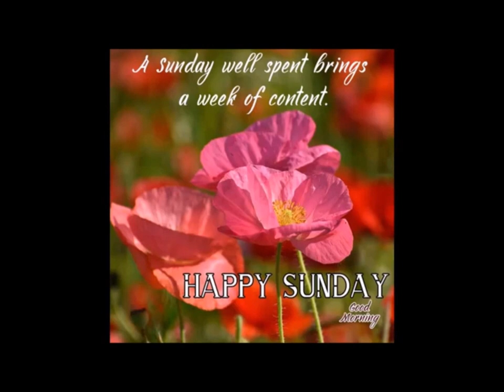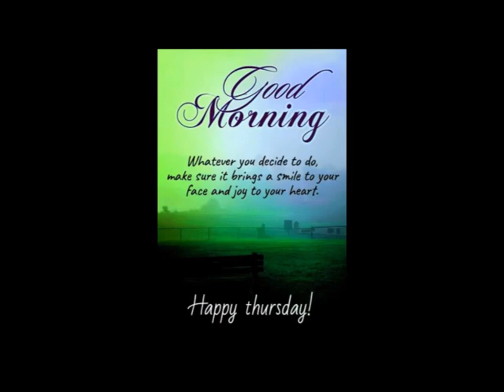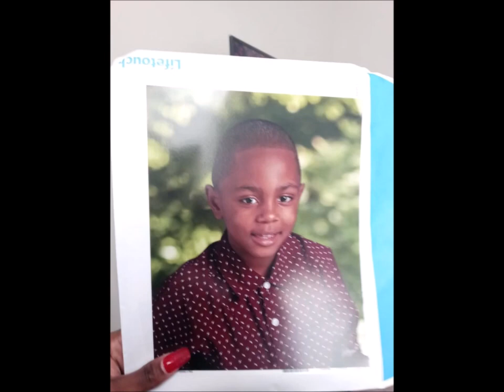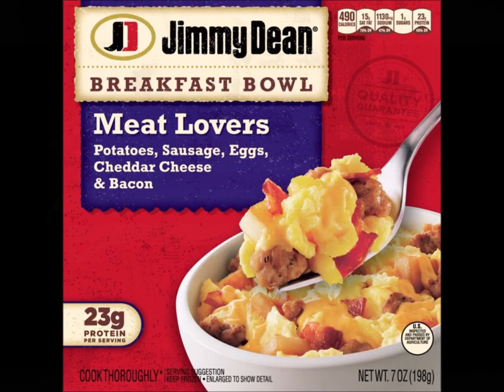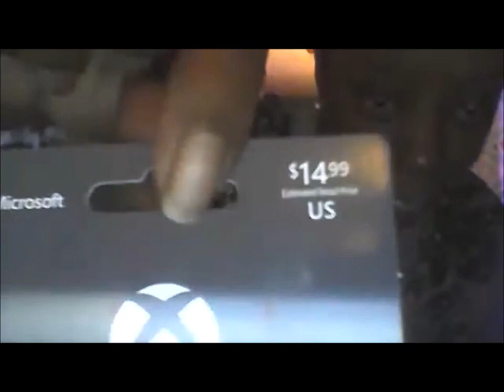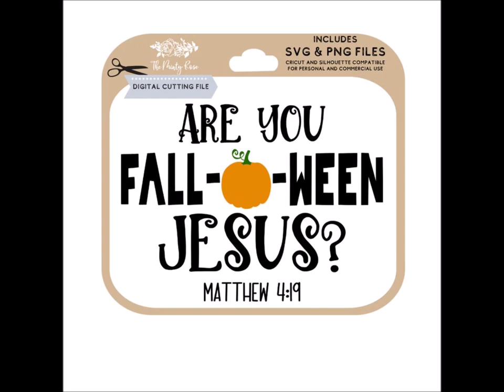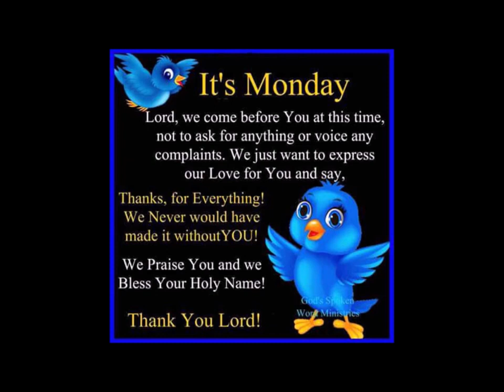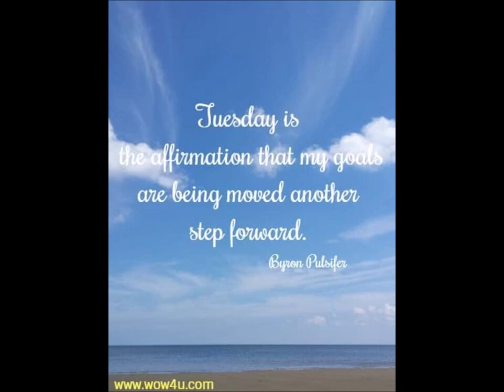YALL - It's FRIDAY!!!!! Time to celebrate! :)